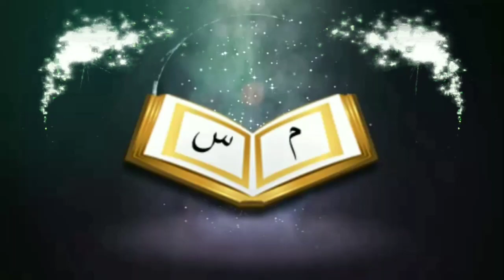সামাজিক জাহিলিয়াতᴴᴰ┇by Muhammad Sahinur Rahman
সামাজিক জাহিলিয়াতᴴᴰ┇ তারিখঃ- ১৮.১১.২০১৮

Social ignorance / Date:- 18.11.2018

🎙মোহাম্মাদ সাহিনুর রহমান

🎙Muhammad Sahinur Rahman

👋 yeamul islam 👋